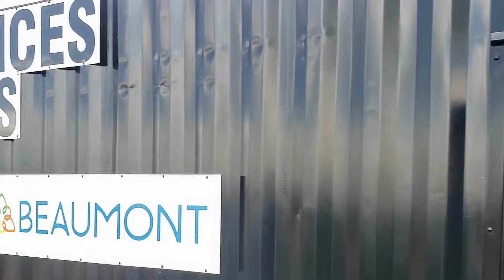From 4 Shipping Containers to a Firefighter Training Structure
Take a tour inside! Container Solution: First Responder Training Structure for local Fire Department.